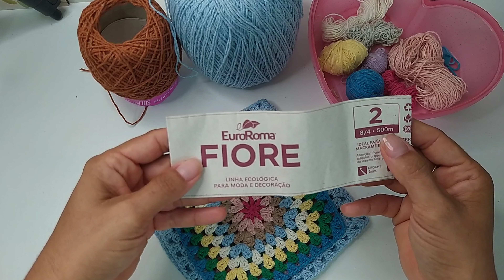Top/cropped com franjas em crochê 2024/top folia